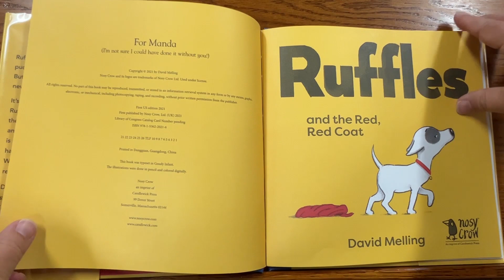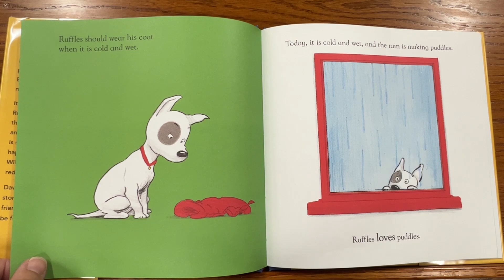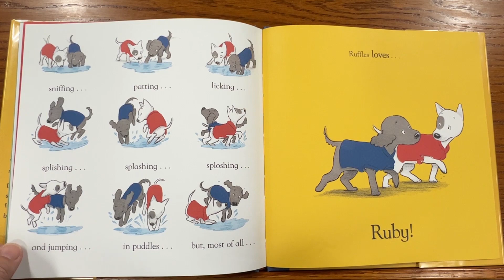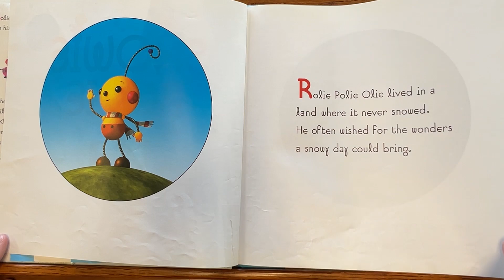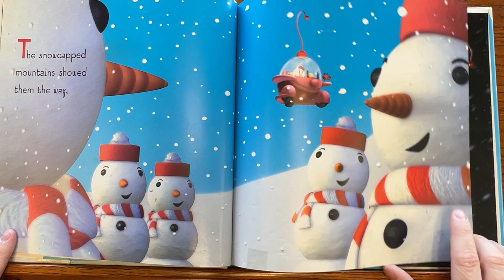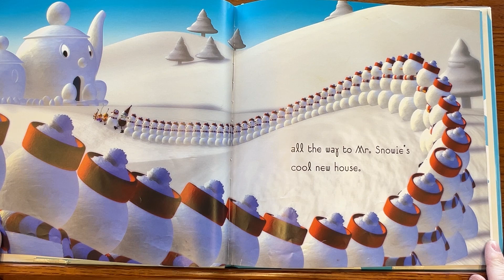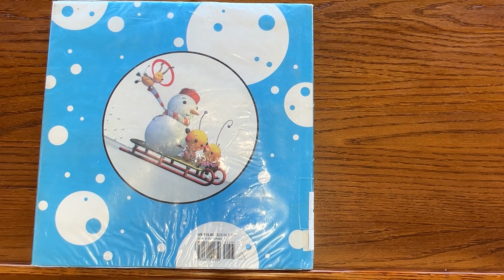Miss Kim and Miss Laura read Ruffles and the Red, Red Coat and Snowie Rolie (12/04/2023)